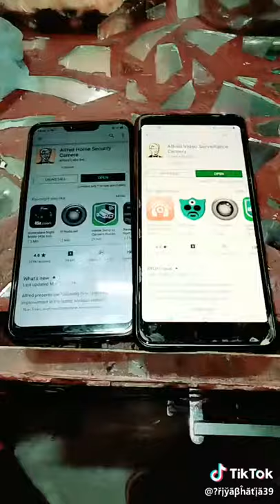Mobile phone cctv camera